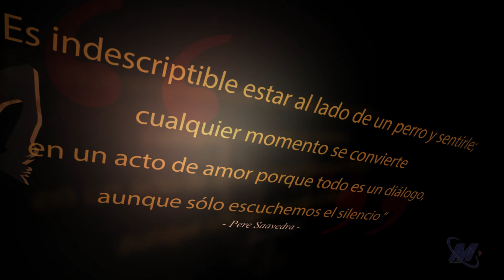Yes&Click® de Pere Saavedra -Frase 2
Yes&Click® de Pere Saavedra  . Arte, Ciencia, Corazón, Mente 🙏💙.
Micro de frases.